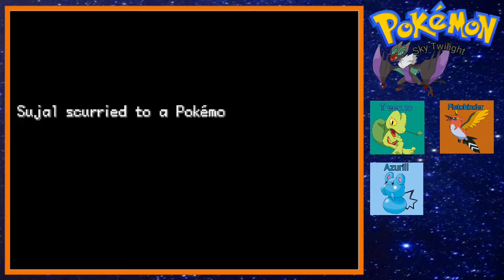My All Pokemon Evolved In One Episode ! Pokemon Sky Twilight Gameplay EP: 04 HINDI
In this pokemon video you can see pokemon sky twilight gameplay You can enjoy this episode